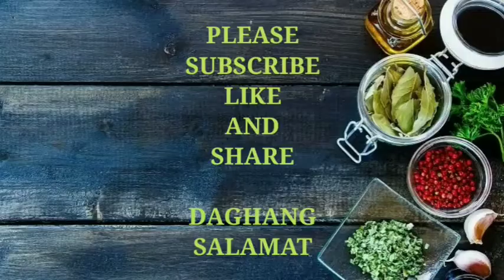HOW TO COOK KANTO STYLE FRIED CHICKEN AT HOME